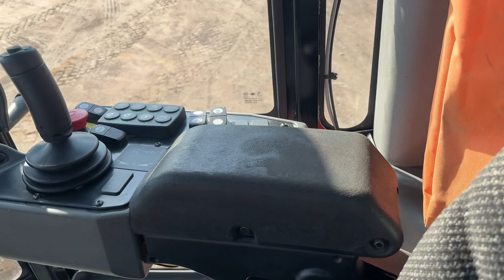Köp Vält CAT CS66B på Klaravik